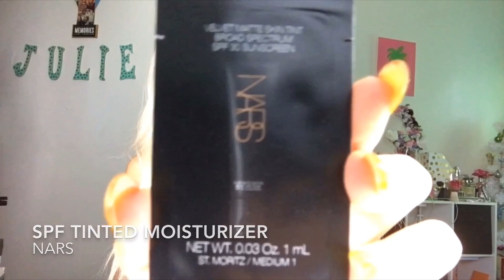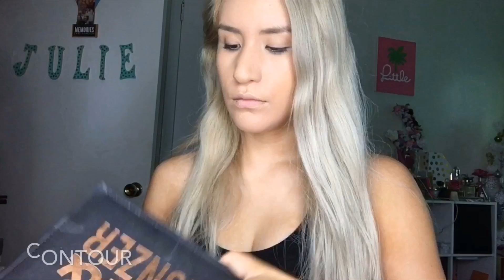GRWM HOOTERS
Hey guys! I have been working at Hooters for a while and depending on the location they can be strict. If you want a more detailed video about Hooters let me know!